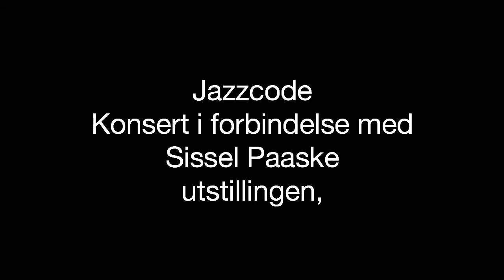Jazzcode fra konsert Sissel Paaske utstilling 2017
Konsert i forbindelse med Sissel Paaske utstillingen på Samtidsmuseet i Oslo den 19. januar  2017.
Bandet består av: Carl Størmer og sønn til Sissel Paaske (trommer),
Bendik Hofseth (saxofon), Lars Jansson fra Sverige (piano) og Mats Eilertsen (kontrabass).

En flott konsert med dyktige musikere.